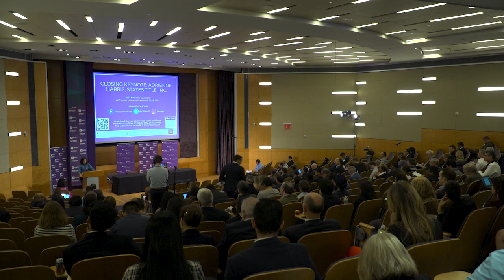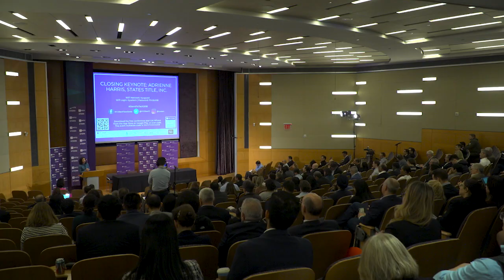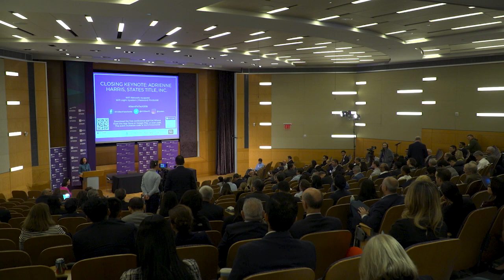2018 NYU Stern FinTech Conference: Closing Keynote: Adrienne Harris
On Friday, October 9, NYU Stern's Fubon Center for Technology, Business, and Innovation, and its Fintech initiative hosted Stern’s third annual FinTech Conference entitled, “Data Science Disruption in Fintech.” The day-long forum convened top fintech academics, researchers, regulators, industry executives, alumni and students to debate and discuss the future of FinTech 2.0, including commercial uses for machine learning, academic insights into cryptocurrencies and the limits of algorithmic automation and fairness.